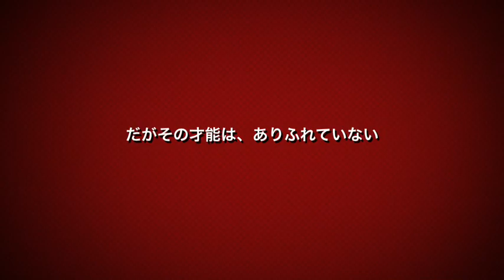スケートボード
西日本最大級　コンクリートスケートパーク